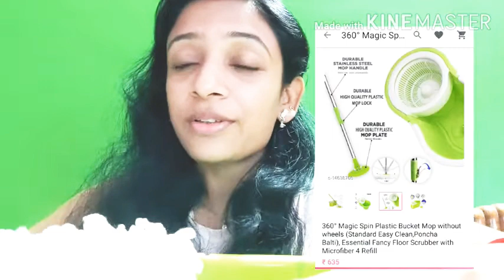Meesho,cookware, curtains,home cleaning haul😍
360°Magic spin plastic bucket mop without wheels (standard easy clean,Ponchartrain balti), essential fancy floor scrubber with microfiber 4 refill  -code-s14638705

Traditional iron cast kadai-21cm(2ltr) & iron tawa-24.50cm with Handel ,fry pan-25cm (1ltr),back code-s5943543

Blissful house bare bush green curtain pack of 2pieces|| quality product code-s7415474